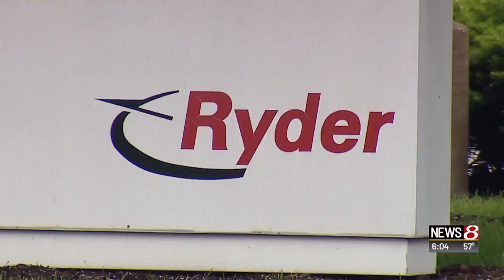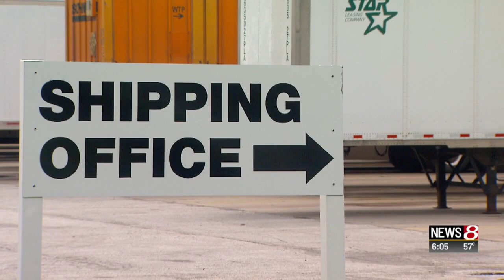400+ to be offered new jobs after Ryder Integrated Logistics in Plainfield closes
News 8's Richard Essex reports.